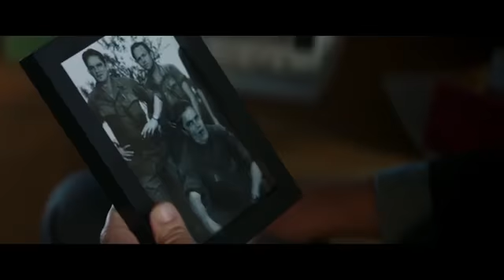HEART OF CHAMPIONS Trailer (2021) Michael Shannon, Sport Movie